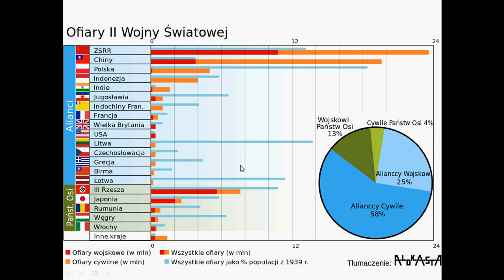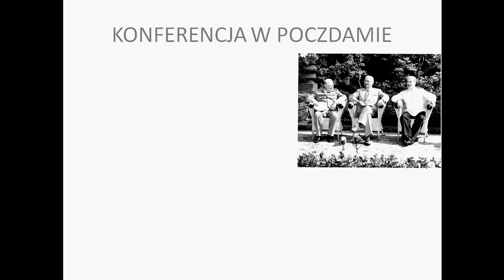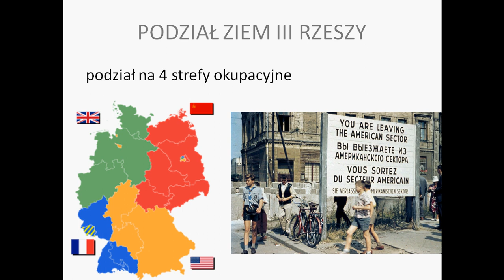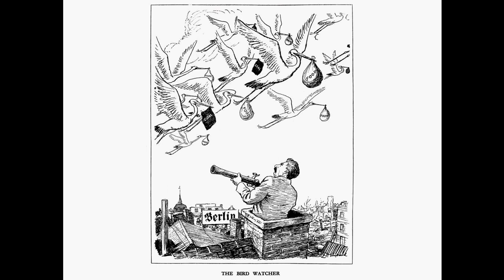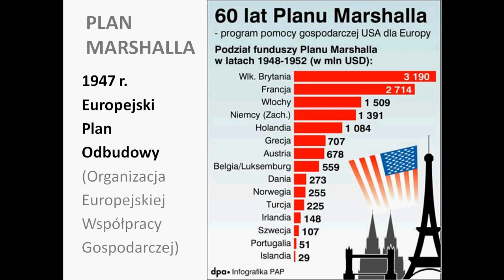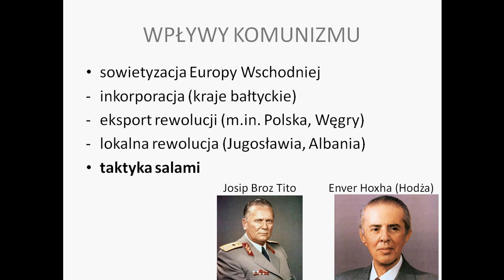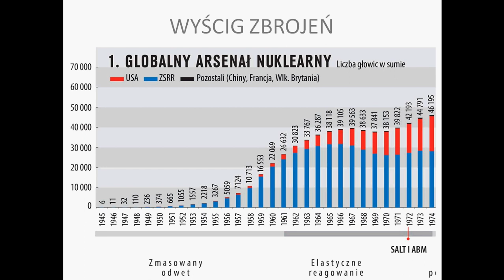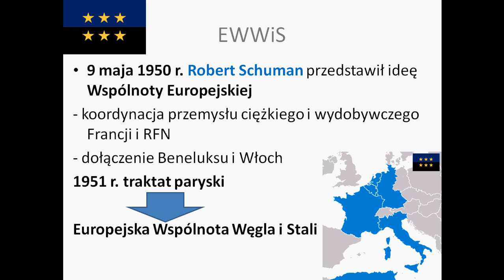Świat po II wś. Geneza zimnej wojny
Skutki wojny, kryzys berliński, żelazna kurtyna, NATO i Układ Warszwski.